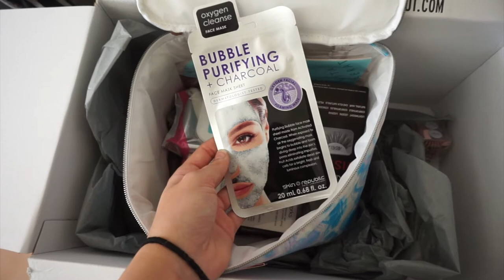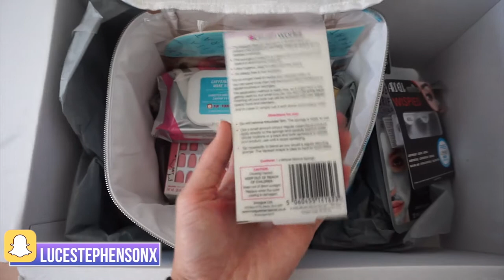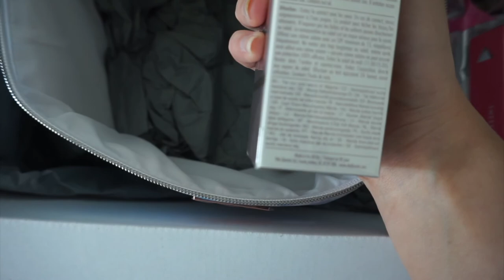MEETING STEPHANIE LANGE & OLIVIA BUCKLAND!!😱 HQ Hair Package! | LuceStephenson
**OPEN ME**

Also in the HQ Hair bag, but unfortunately my camera malfunctioned and didn't record properly:

This video isn't sponsored and all opinions are my own; sometimes I'm very lucky to have products sent to me to try but this doesn't affect my opinions and these products are marked with an *, everything else is purchased through my own money or gifted to me through friends and family.